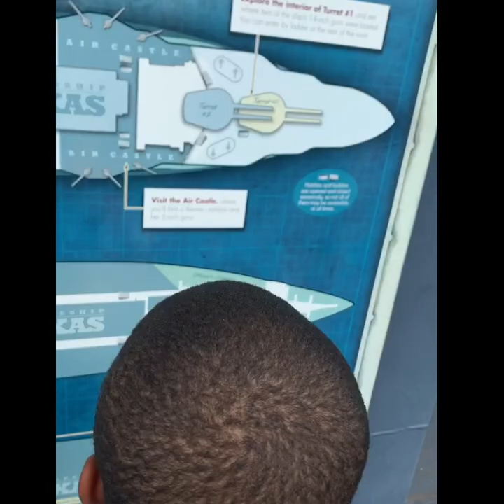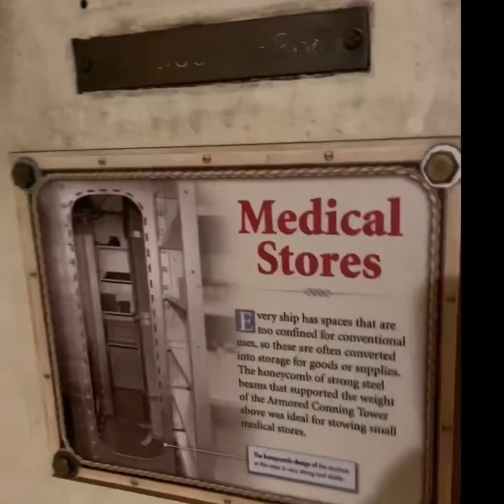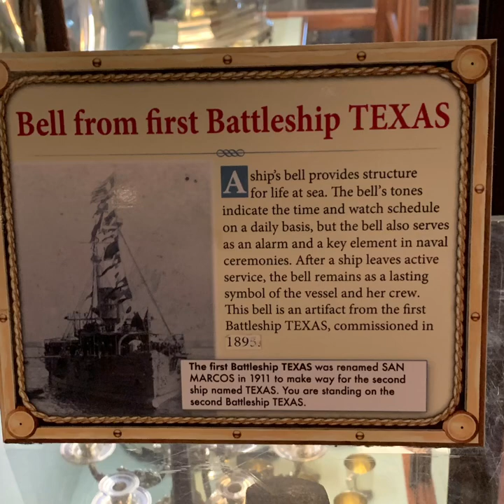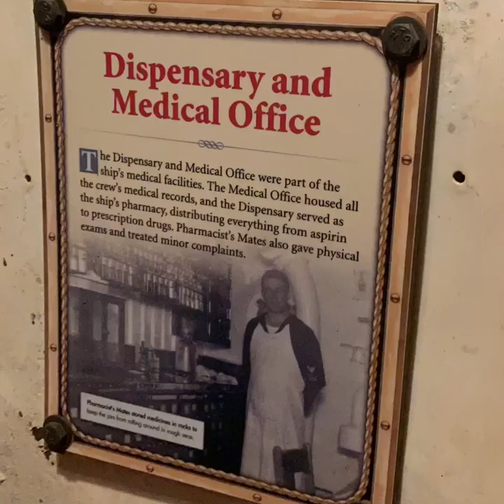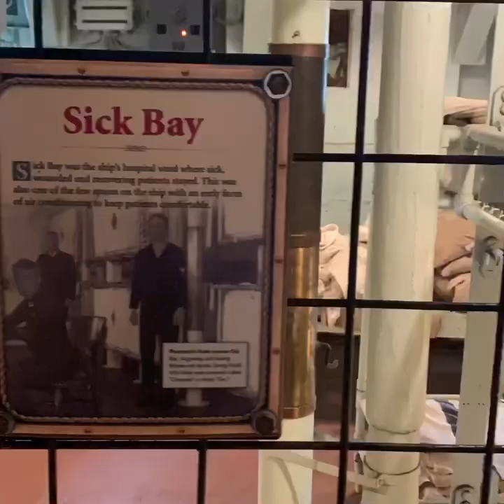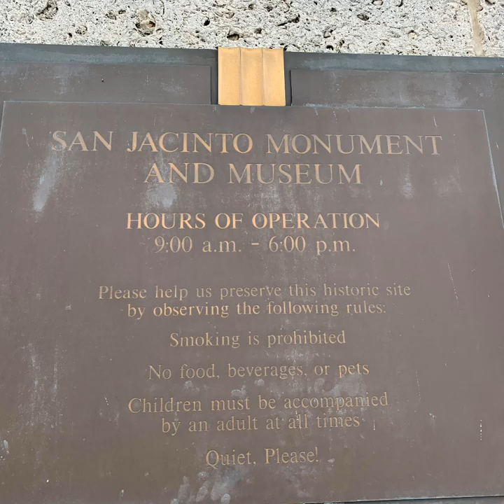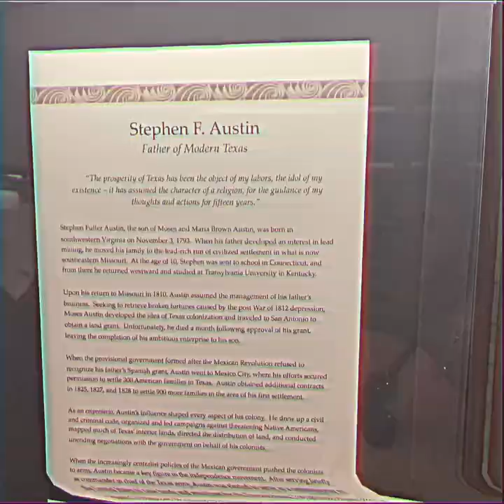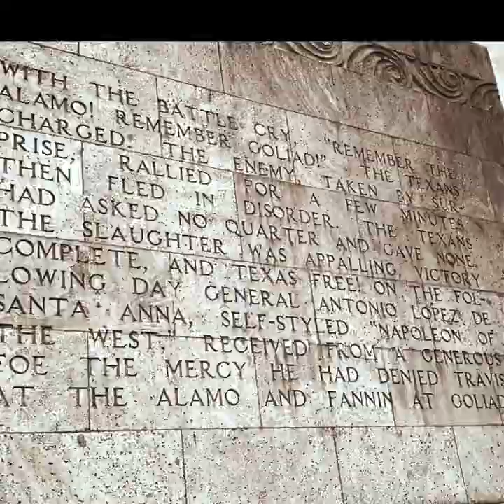SAN JACINTO BATTLESHIP/BATTLEGROUND of TEXAS! 🛳 🚢 ⚓️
Carter and Carrington explore the historical San Jacinto Battleship/Battleground of Texas before it gets moved forever!! Come explore a one of a kind ship!